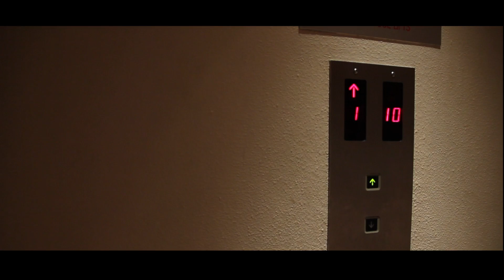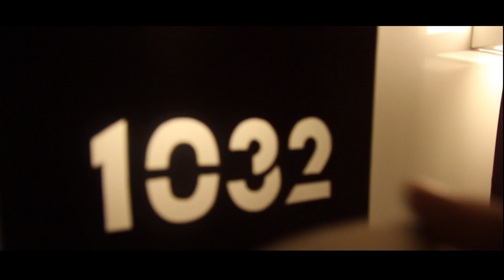Yew Hui & Sing Siew's Wedding